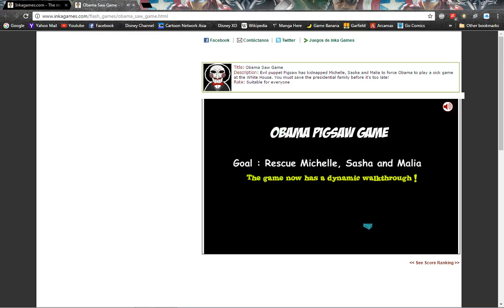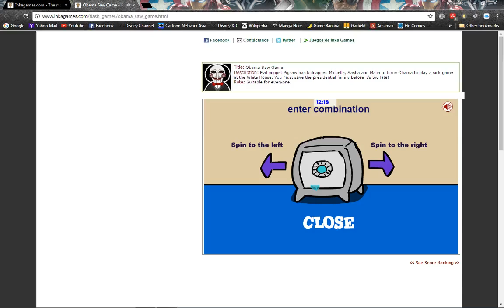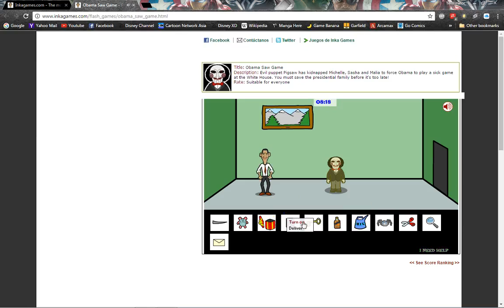Obama Saw Game Gameplay | No commentary